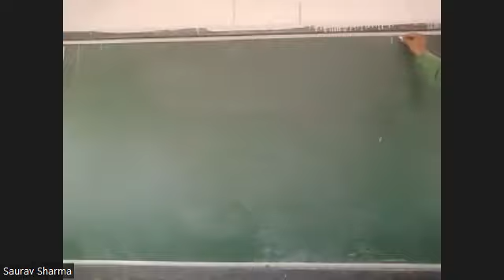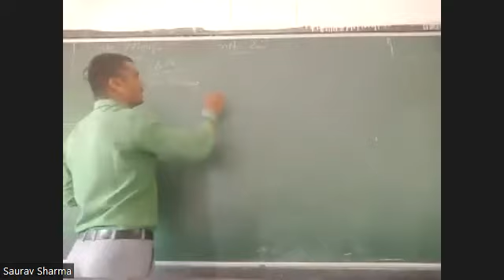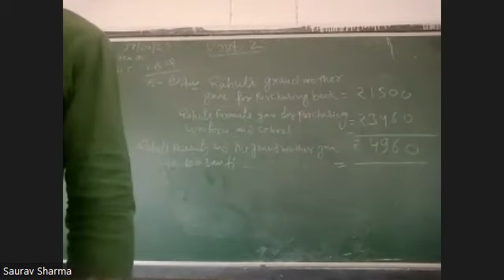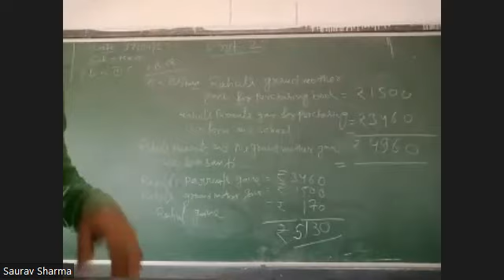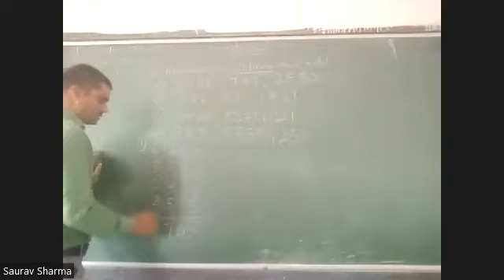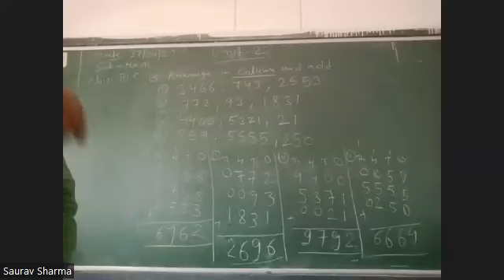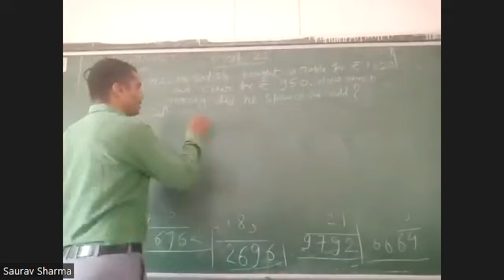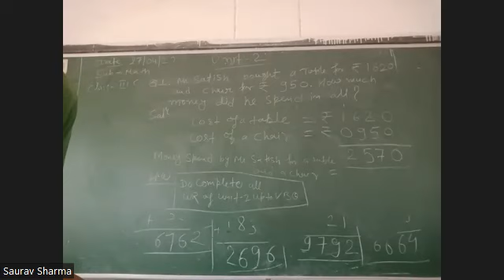III C Maths 27 04 2023